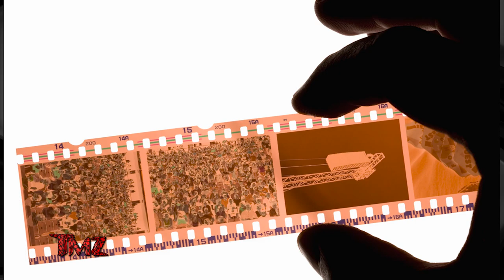TMZ On Demand: Flavor Flav Sings National Anthem 10/30/23